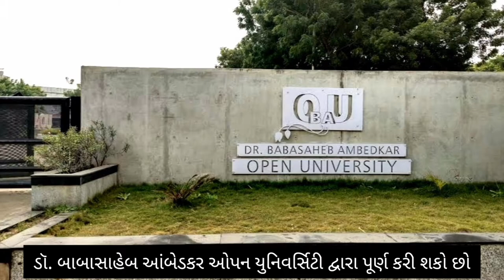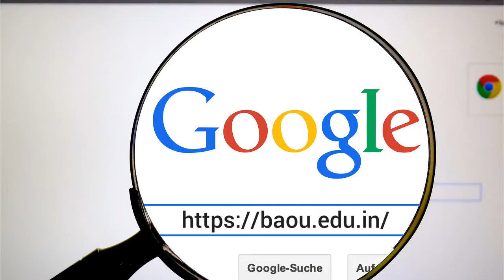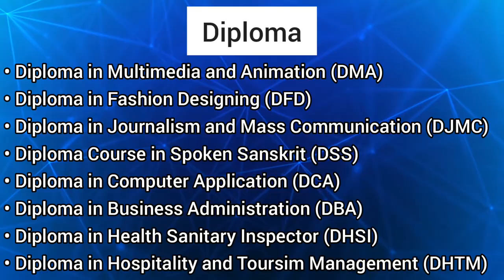Dr. Babasaheb Ambedkar Open University - BAOU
નમસ્કાર મિત્રો,
Bappa Classes Youtube Channel માં આપનું સ્વાગત છે.

આજે આપણે આ Video માં Dr. Babasaheb Ambedkar Open University વિશેની સંપૂર્ણ માહિતી મેળવીશું.

In this video you will get complete information About Dr. Babasaheb Ambedkar Open University - BAOU

_________Copyright Disclaimer_________